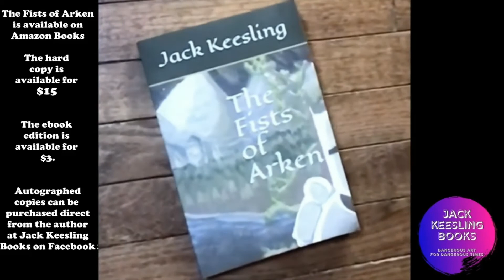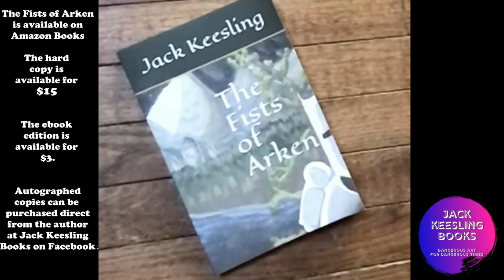Jack's Junkyard, Season 1, Episode 9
In this episode, I feature:
An exclusive Junkyard Interview with the debut performing artist Lokana

A special tap dance performance by the one and only Shumms.

Good news stories

A brand new segment featuring the things that grind my gears